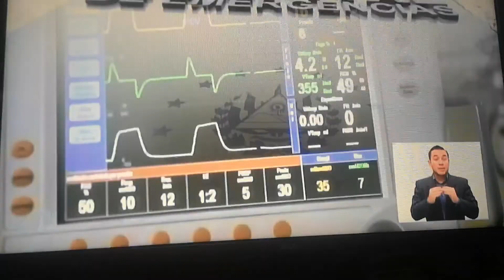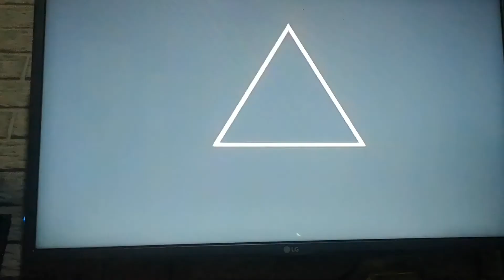Excelente trabajo presidente, Bendiciones para usted y su linda familia.